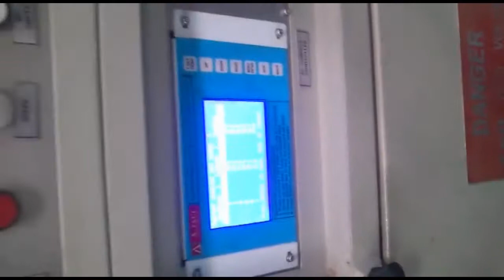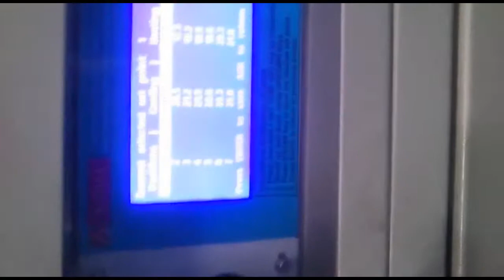INDIAN Railway Ac control panel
How to operate Indian railway AC compartment electric panel, this panel controls all electronic components of Railway Ac coach.